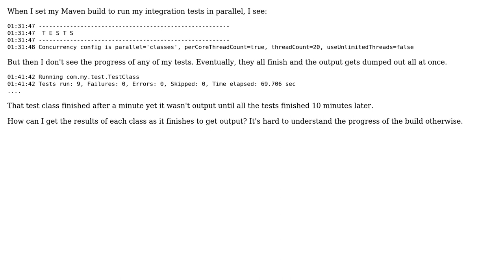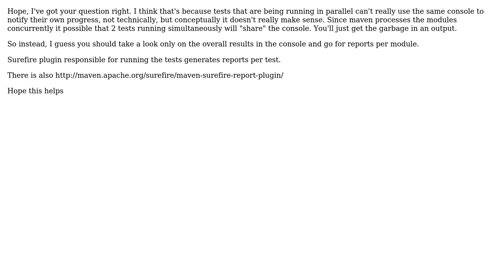Maven parallel test output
With thanks & praise to God, and with thanks to the many people who have made this project possible! | Content (except music & images) licensed under CC BY-SA | Music | Images & others | With thanks to user moon.mid user Mark Bramnik and the Stack Exchange Network Trademarks are property of their respective owners. You are responsible for your own actions.